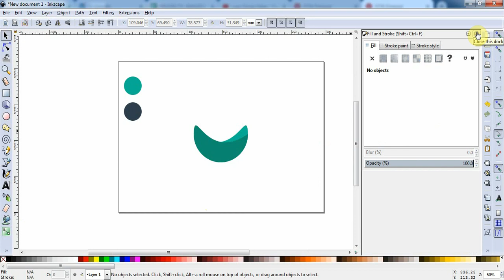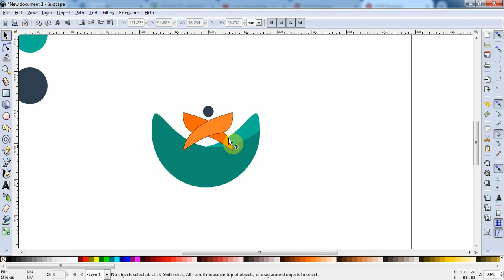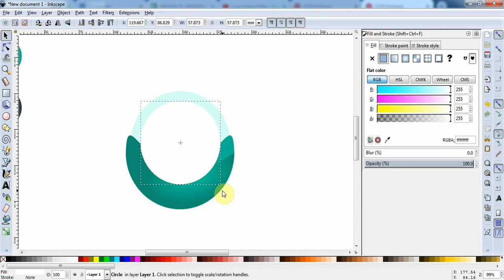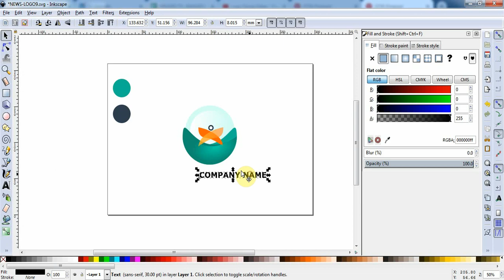Business Logo Tutorial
How to create a quick business logo : Frinley Paul